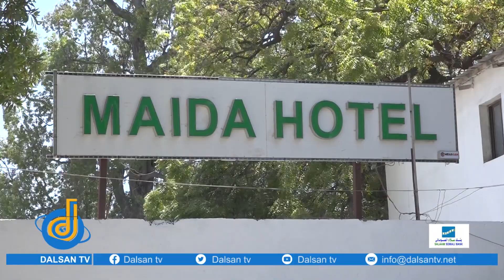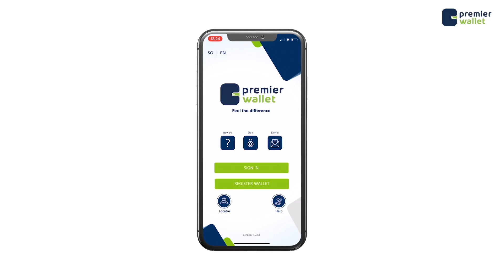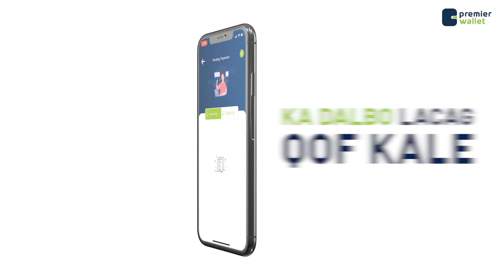Maxaa ka socda Hotelka Maa'idda oo ay xalay dageen Xasan Sheekh iyo Sheekh Shariif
TV-ga Dalsan oo gudaha u galay Hotelka Maa'idda Ex Naasahablood 2 oo xalay xilli dambe ay dageen Xasan Sheekh iyo Sheekh Shariif.
Kulamo kala duwan iyo shirar gaar-gaar ah ayaa ka socda sidoo kale ammaankana waxaa la wareegay ciidamo u gaar ah musharaxiinta.